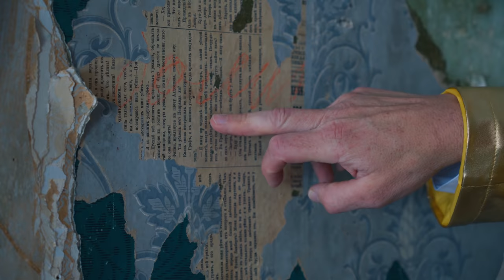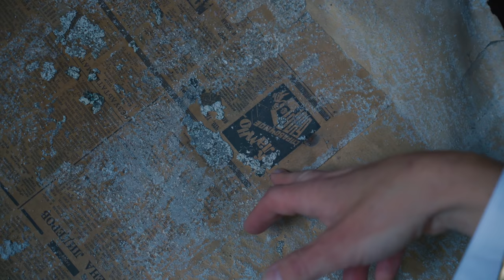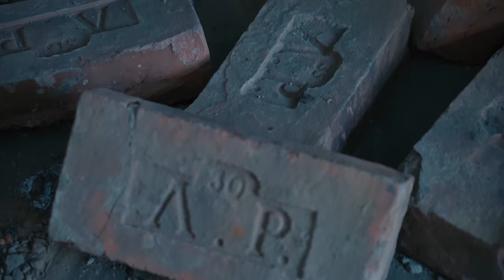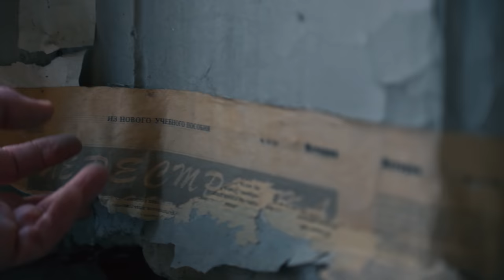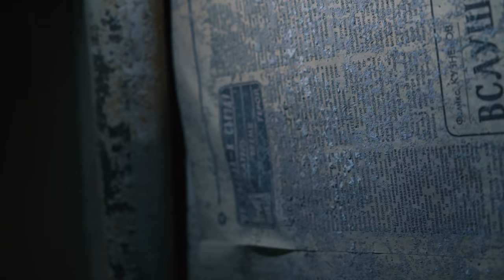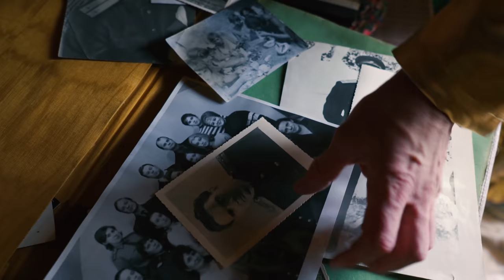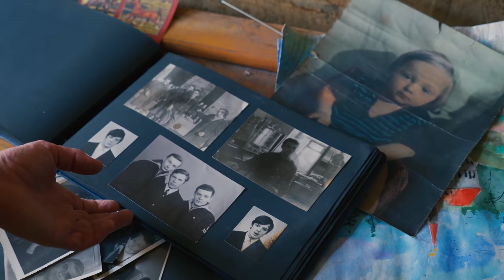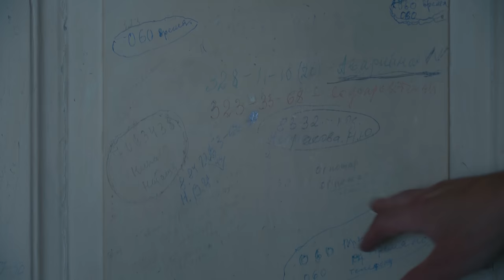Заброшенный особняк Сюзора и коммуналка. Необычная экскурсия по Петербургу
Помимо того, что бидермаер, это конечно же, XIX в, а не XVIII, спешу сообщить: